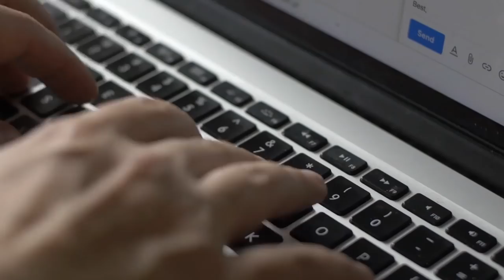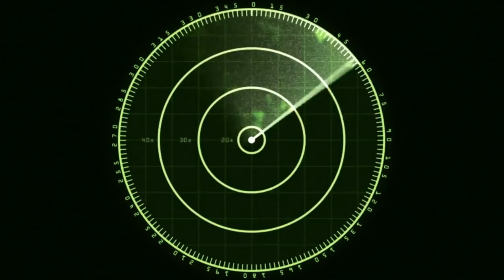10 Strange Discoveries Found In The Middle Of Nowhere!